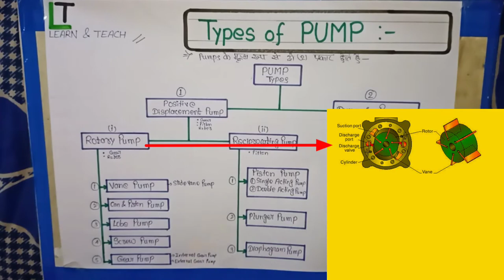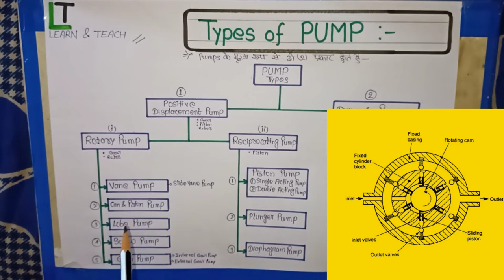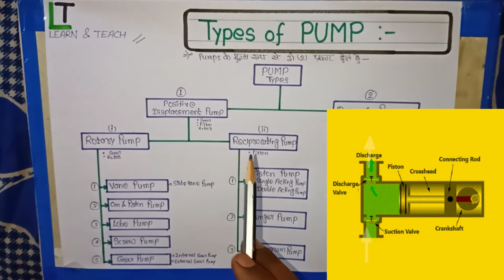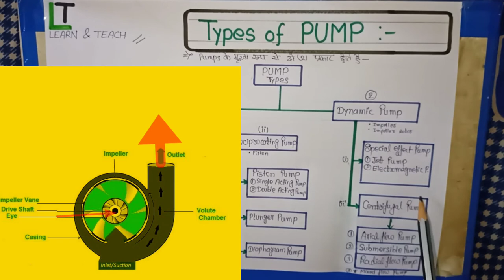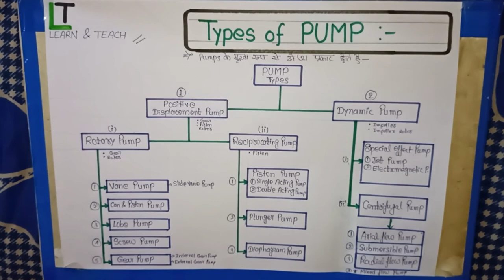Types of Pump||Explain all types in Hindi@learnandteach16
explain type of pump
what is pump
function of pump
use of pump
construction of pump
working of pump